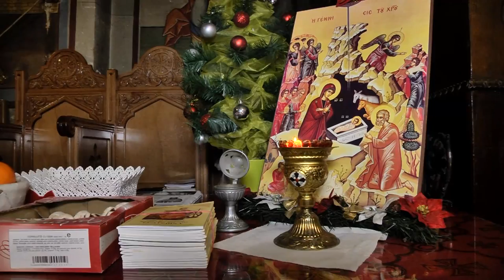Colindători la Biserica din Drumul Țării